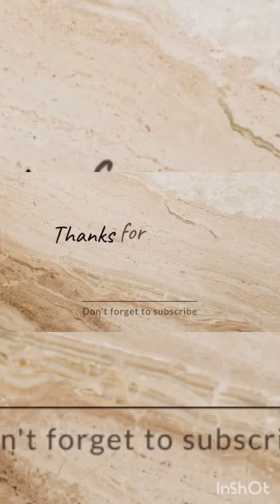puri to kolkata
Road lover
yaha road par najare dikhty h